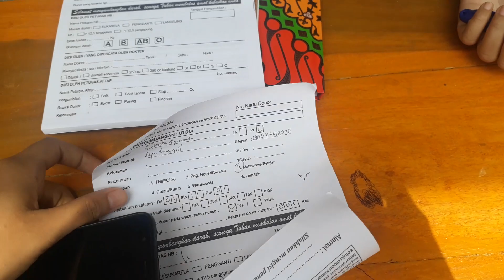SMKN 4 Pandeglang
Donor darah yg di laksanakan di smkn 4 pdg merupakan program kegiatan PMI kab. Pandeglang dan PMR SMKN 4 Pandeglang

Jangan Lupa Nonton terus Channel YOUINFO lainya

Terima kasih